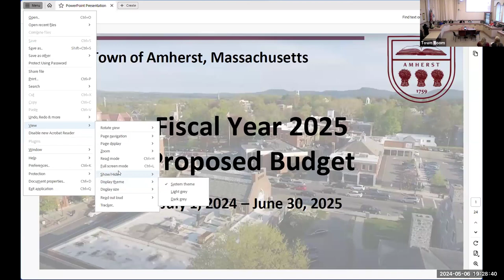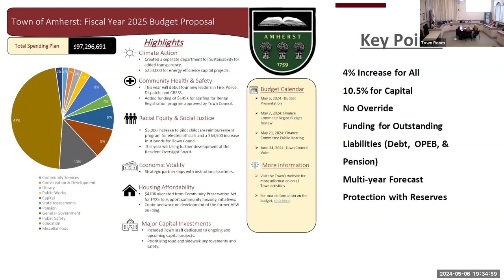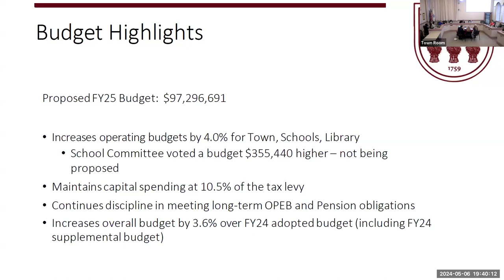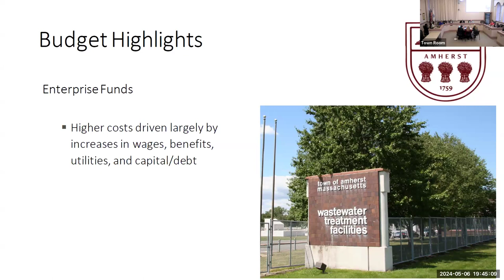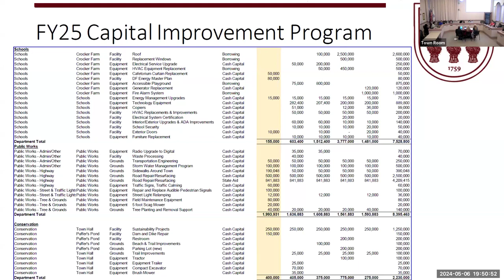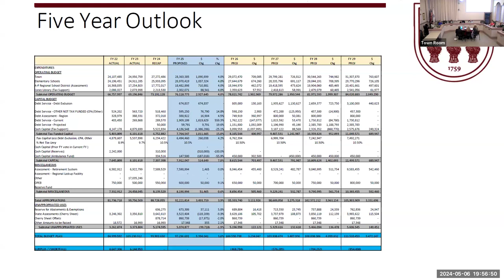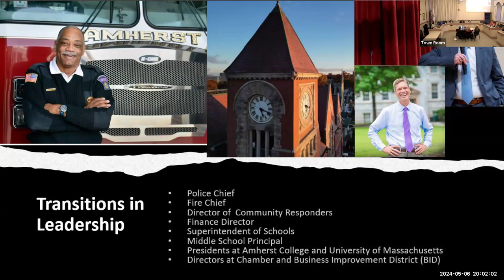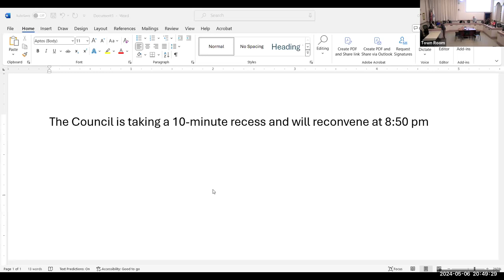Town Council May 6, 2024